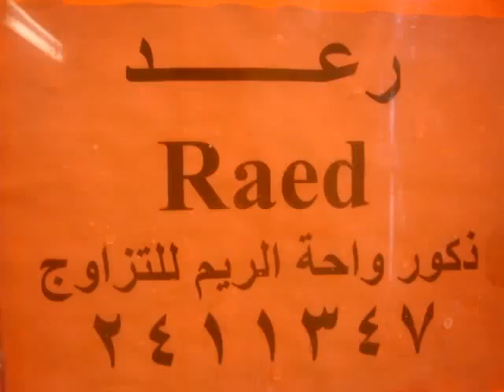واحة الريم لبيع القطط